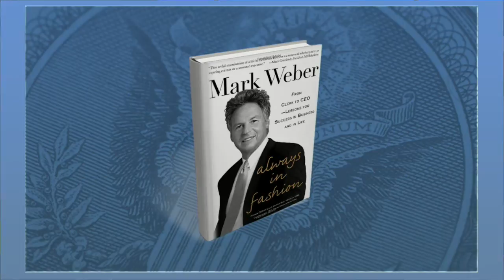Clothes Makes the Man, Smart Decisions Make the Brand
Packaging yourself is as important as packaging your product, so clothes do indeed make the man, said Mark Weber, former CEO of PVH and author of 'Always In Fashion.' Weber added that running a female fashion brand like Donna Karan was challenging for a male CEO, but in the end it all comes down to being a smart retailer. He said that he faced cultural differences as an American helping to lead the European luxury brand company LVMH, yet once again the overriding principles of managing a profitable brand remain the same, no matter where the headquarters is located. Finally, Weber said retail continues to evolve as more channels are available to reach the consumer.